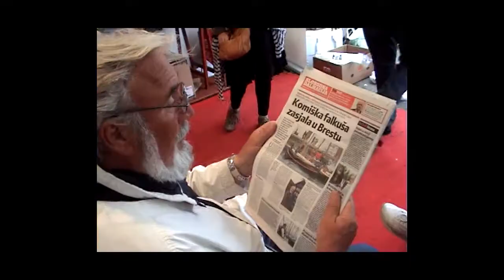International Festival of Sea and Sailors in Brest, France - July 2012